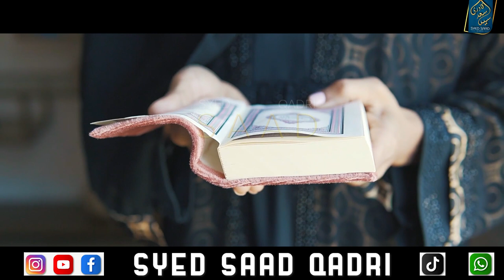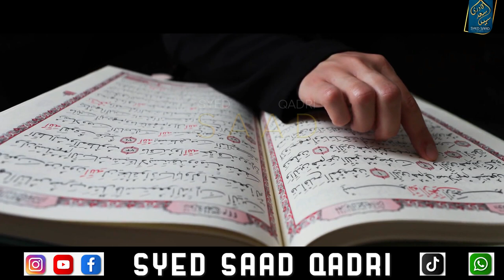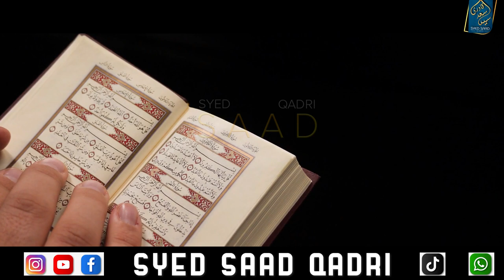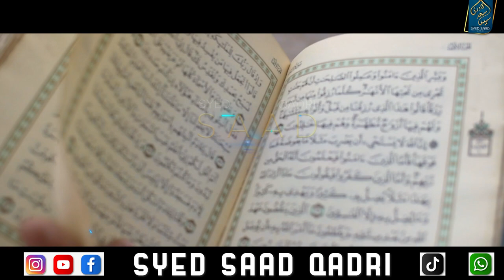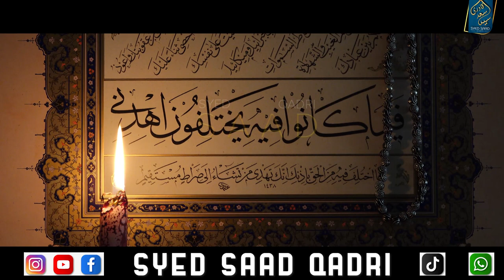Allah's most favorite Tasbeeh | Allah ki Sab se Zeyada Pasandeeda Tasbeeh Tasbeeh jis se Gunah Maaf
00:00 Introduction
00:30 Hadith
00:50 Question
01:38 Fazail
07:10 Last hadith of Bukhari

صحيح البخاري (9/ 162):

 حدثني أحمد بن إشكاب، حدثنا محمد بن فضيل، عن عمارة بن [ص:163] القعقاع، عن أبي زرعة، عن أبي هريرة رضي الله عنه، قال: قال النبي صلى الله عليه وسلم: "كلمتان حبيبتان إلى الرحمن، خفيفتان على اللسان، ثقيلتان في الميزان: سبحان الله وبحمده، سبحان الله العظيم."

ترجمہ: رسول اللہ ﷺ نے فرمایا کہ دو کلمہ ایسے ہیں کہ جو اللہ تعالیٰ کو بہت محبوب ہیں (یعنی ان کا کہنےیا پڑھنے والا اللہ کو بہت محبوب ہے)، زبان پر بہت ہلکے ہیں (یعنی ان کا پڑھنا آسان ہے)، اعمال کے ترازو میں بہت وزنی ہیں، وہ دو کلمہ یہ ہیں: ’’سبحان اللہ  وبحمدہ‘‘ اور ’’ سبحان اللہ العظیم ‘‘۔

ترجمہ: رسول اللہ ﷺ نے فرمایا کہ جو شخص بھی ’’سبحان اللہ و  بحمدہ‘‘ ایک دن میں سو مرتبہ پڑھے تو اس کے (صغیرہ) گناہ  مٹا دیے  جائیں گے  چاہے اس کے گناہ سمندر  کی جھاگ کے برابر ہی کیوں نہ ہوں۔

ترجمہ: رسول اللہ ﷺ نے فرمایا کہ جو شخص بھی صبح و شام ’’سبحان اللہ  و بحمدہ‘‘ سو مرتبہ پڑھے تو قیامت کے دن اس سے افضل عمل  کسی کا نہیں ہوگا، سوائے اُس شخص کے جس نے اِس کے برابر یا اس سے زیادہ ان کلمات کو پڑھا ہو

ترجمہ:  حضرت جویریہ رضی اللہ عنہا بیان کرتی ہیں کہ حضور نبی اکرم ﷺ صبح کی نماز پڑھنے کے بعد صبح ہی ان کے پاس سے چلے گئے اور وہ اس وقت اپنی نماز کی جگہ پر بیٹھی تھیں، پھر آپ دن چڑھے تشریف لائے اور وہ وہیں بیٹھی ہوئی تھیں، آپ ﷺ نے فرمایا : کیا جس وقت سے میں تم کو چھوڑ کر گیا ہوں تم اسی طرح بیٹھی ہوئی ہو؟  حضرت جویریہ رضی اللہ عنہا نے عرض کیا : جی!  تو نبی اکرم ﷺ نے فرمایا : میں نے تمہارے بعد (یعنی تم سے جدا ہونے کے بعد) چار ایسے کلمات تین بار کہے ہیں کہ جو کچھ تم نے صبح سے اب تک پڑھا ہے اگر اِس کا اُن کلمات کے ساتھ وزن کرو تو اُن کلمات کا وزن زیادہ ہو گا  (وہ کلمات یہ ہیں)  {سُبْحَانَ اللّٰهِ وبِحَمْدِهِ عَدَ دَ خَلْقِهِ وَرِضَا نَفْسِهٖ وَزِنَةَ عَرْشِهِ وَمِدَادَ كَلِمَاتِهِ}  (اللہ کی حمد اور تسبیح ہے  اس کی مخلوق کے عدد، اس کی رضا، اس کے عرش کے وزن اور اس کے کلمات کی سیاہی کے برابر)۔‘‘

ترجمہ:حضرت جابر رضی اللہ عنہ سے مروی ہے کہ حضور نبی اکرم ﷺ نے فرمایا : جس نے کہا : {سُبْحَانَ اللهِ الْعَظِيْمِ وَبِحَمْدِهِ} اس کے  لیے جنت میں کھجور کاایک درخت لگا دیا گیا۔

ترجمہ: رسول اللہ ﷺ نے فرمایا کہ جو شخص بھی ’’سُبْحَانَ اللّٰهِ وبِحَمْدِهِ ‘‘ ایک دن میں سو مرتبہ پڑھے تو اس کے (صغیرہ) گناہ مٹا دیے  جائیں گے چاہے اس کے گناہ سمندر کے جھاگ کے برابر ہی کیوں نہ ہوں۔

ترجمہ: رسول اللہ ﷺ نے ایک دن صحابہ کرام رضوان اللہ علیہم اجمعین سے فرمایا کہ ’’سُبْحَانَ اللّٰهِ وبِحَمْدِهِ‘‘ سو مرتبہ پڑھو، جس نے اسے ایک مرتبہ پڑھا اس کے  لیے دس (نیکیاں) لکھی جائیں گی اور جس نے اسے دس مرتبہ پڑھا اس کے  لیے سو  (نیکیاں) لکھی جائیں گی اور جس نے اسے سو مرتبہ پڑھا اس کے  لیے ہزار (نیکیاں) لکھی جائیں گی اور جو زیادہ پڑھے گا تو اللہ رب العزت بھی اسے زیادہ عطا کریں گے اور جو اللہ رب العزت سے بخشش طلب کرے گا تو اللہ رب العزت اسے بخش دیں گے۔